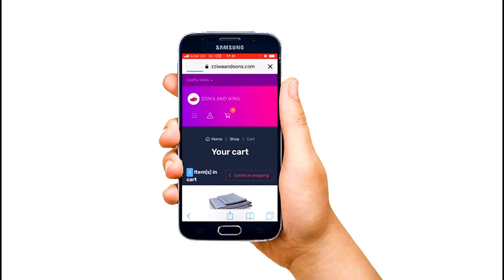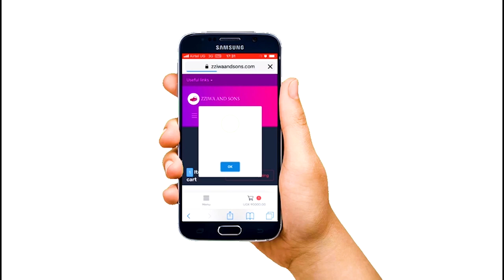yiga sharif Owa TikTok bimusobedde Ava mukomera